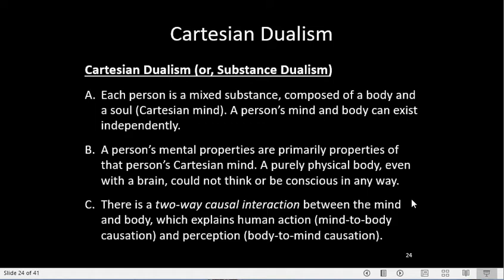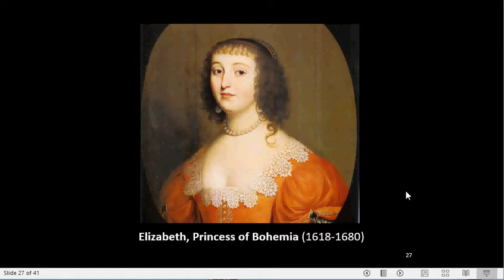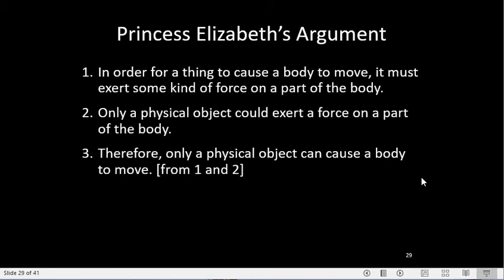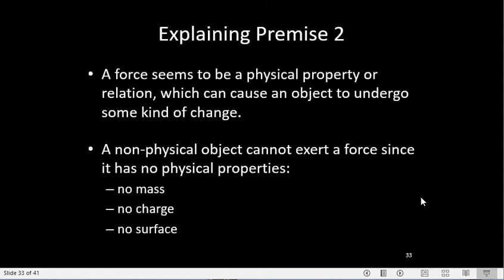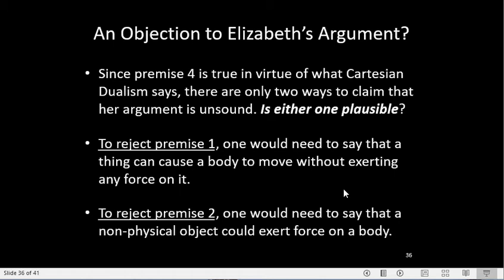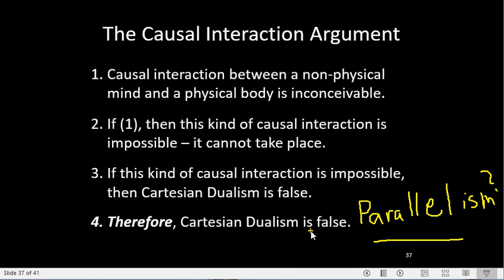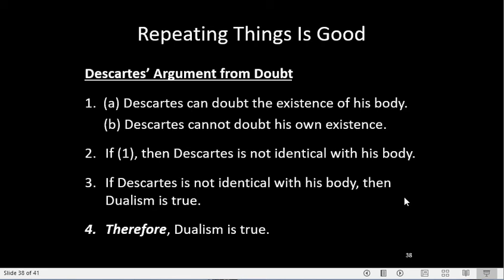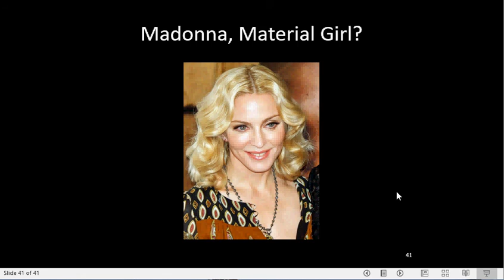258 Objections to Dualism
A lecture with slides on some objections to Cartesian Dualism.